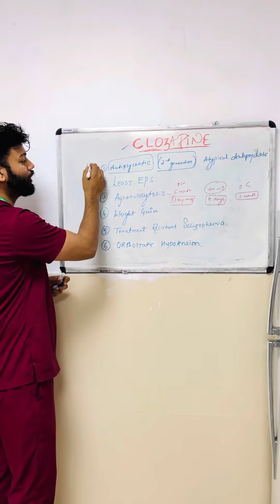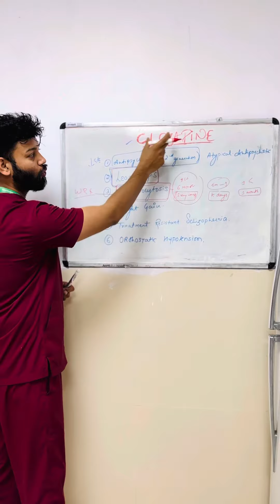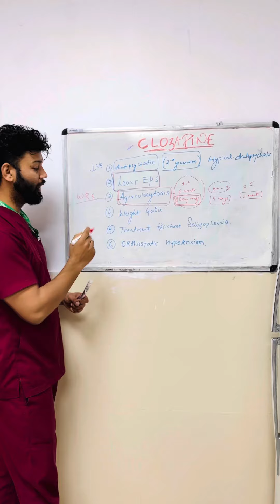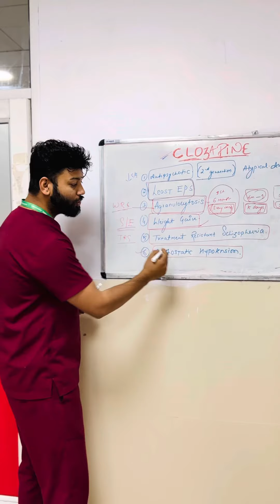CLOZAPINE DRUG IMPORTANT POINTS ! NORCET 2024 !